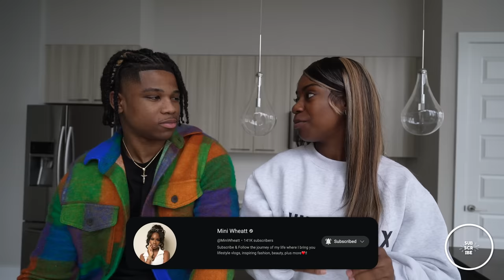WE ARE MOVING!?